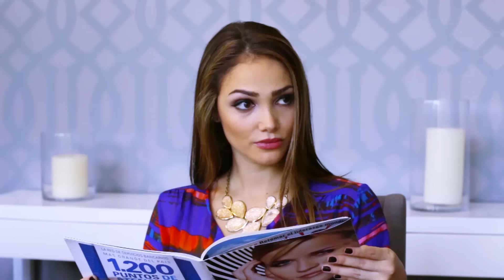MOFLE LA DEL BARRIO 2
MOFLE LA DEL BARRIO CAP 4 -5 -6 ESCRITA POR FABRICIO AVEIGA, PRODUCIDA POR ROFLO PRODUCCIONES Y ZOOM AUDIOVISUAL

VISITA NUESTRA PAGINA WEB Y ENTERATE DE NUESTRAS PRÓXIMAS PRESENTACIONES EN EL 2020